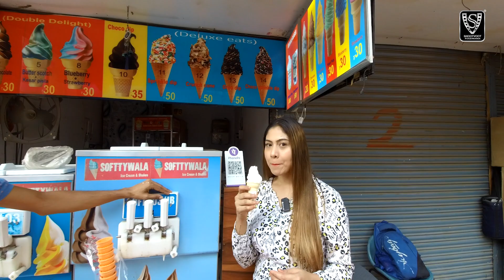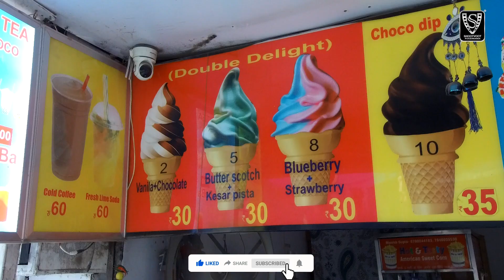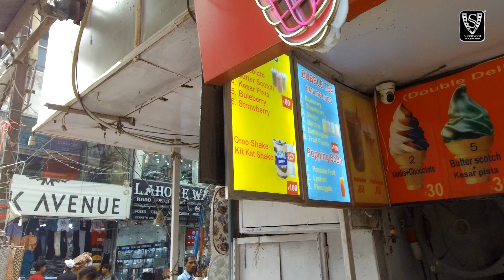Chat-Pati Galiya, Karol Bagh Ki Bubble Tea Softy Wala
thanx for watching on